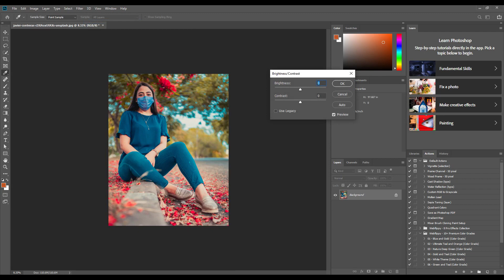Picsart Editing Change Photo Background Colour How To Change Background Colour In Picsart #132 PBL